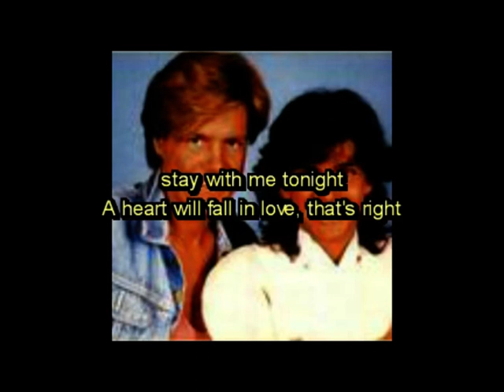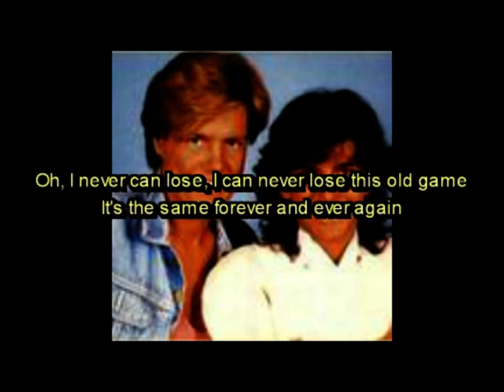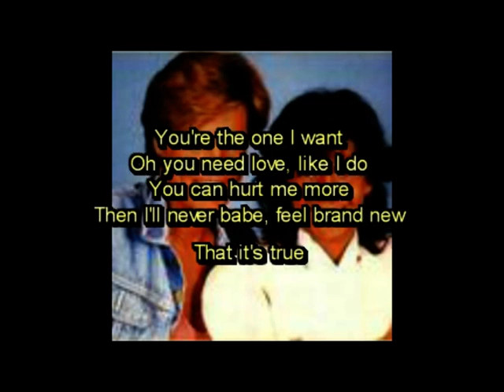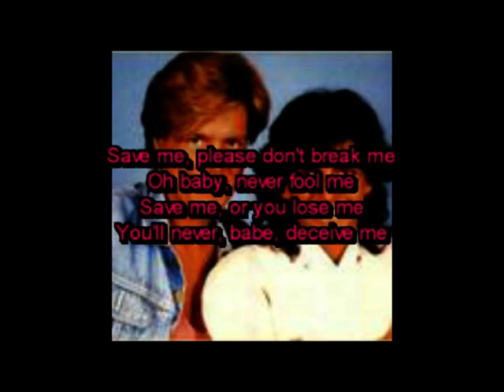save me don't break me * Modern * Talking (Karaoké)